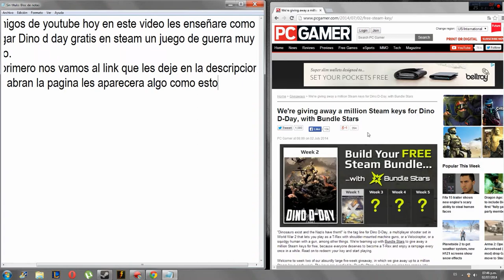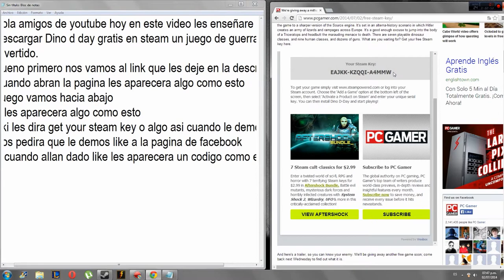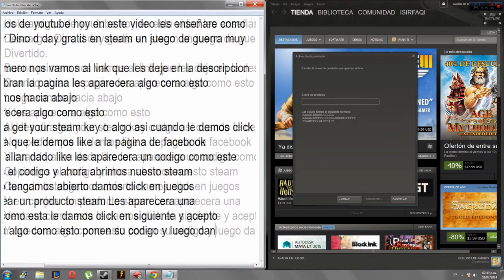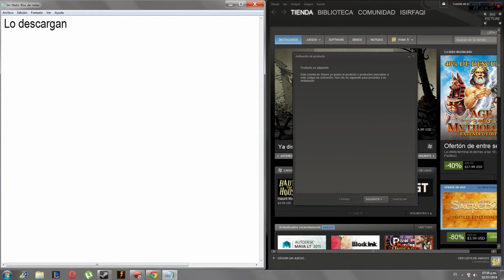JUEGO GRATIS EN STEAM |Dino D-Day JUNIO 2014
Abajo informacion :D PICALE ABAJITO

Hola a todos este es un nuevo canal en el que les traere tutoriales para como descargar algunos juegos y si a la gente le gusta lo podre hacer mas :D
Aki el link de la pagina